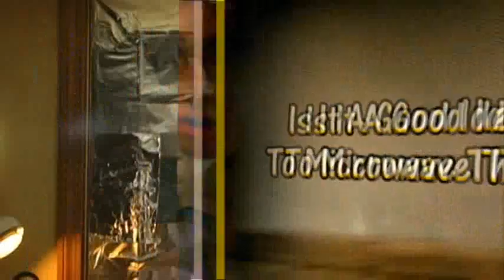Is It A Good Idea To Microwave Paintballs?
Poll: What's your favorite outdoor hobby?

Experiment #149: Paintballs

Well... we all know that they explode on high-velocity impact, but can you blow up a paintball just by setting your microwave to "popcorn"? So, you're probably wondering, Is It A Good Idea To Microwave This? Tune in to find out.